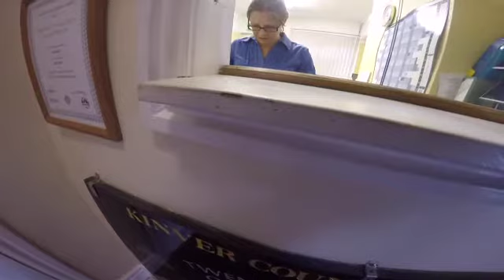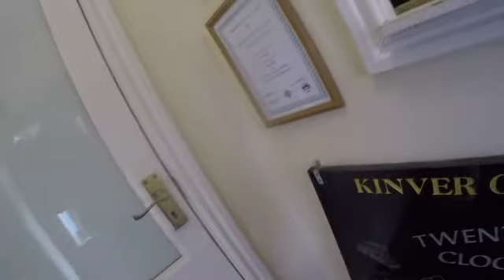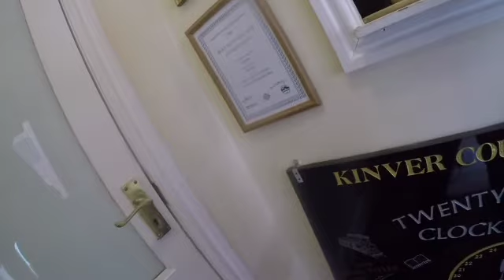Glyphosate Posion The Initial Enquiries Kinver Parish Council 2016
See Part 2 The poisoning of the paths around my home village , an issue regarding the protection of my community .
The use of this known carcinogen "glyphosate", by Kinver Parish Council around the paths I enjoy "probably", make you sick with cancer from a Monsanto licensed product according to The World Health Organisation . If you don't believe me research yourself ! The chemical is called Glyphosate and has two different spellings USA and U.K. Spell the word slightly different.  44 councils in Britain have banned the use of glyphosate kinver council don't seem to even recognise there Gallup 360 contains concentrated GLYPHOSATE! How dumb can you get ? Passing me onto Mr Withingham didn't workout too well did it Jenny ? A quick search online reveals this and yes Jenny there are two ways of spelling the same chemical ! Playing me off with the district and the Parish don't work and it appears you have lied on a FOIR which is a criminal offence ! Time will most likely prove me right when the report is expected to out right ban glyphosate next year 2017 then maybe I will receive an apology from yourself the police and also the council . But pigs might fly too . I wasn't going to post this but as Jenny and the police have been playing silly buggers people deserve to know the truth regarding my efforts to get Kinver council first to admit what there spraying is glyphosate which Jenny denies because of an Anglo American spelling differential GALLUP360 contains concentrated GLYPHOSATE , and also serving me with a community protection noice regarding filming public servants doing there public job in a public building , by public servants ( Kinver Police ) we shall see WHO the community needs protection from Kinver Police in due course